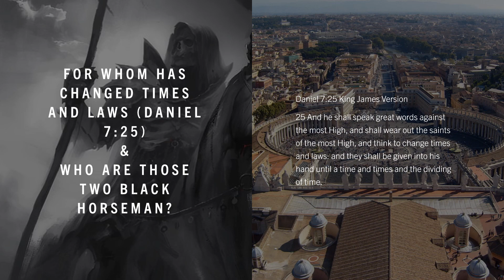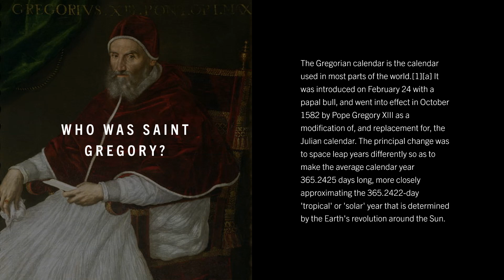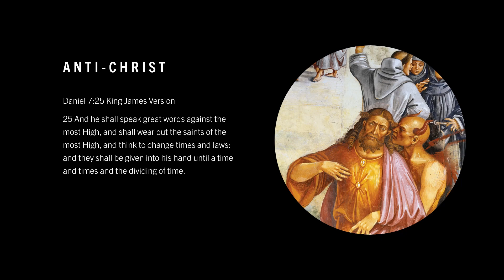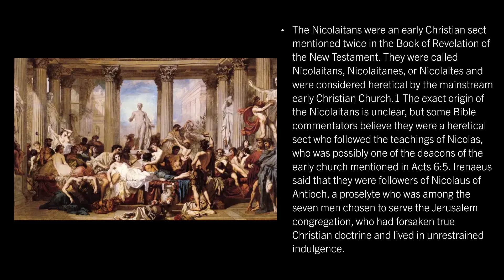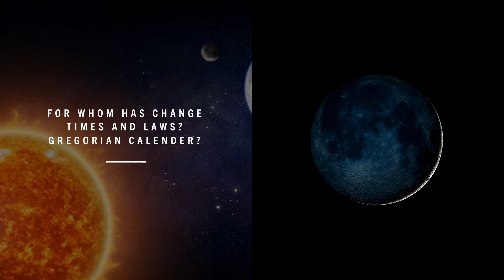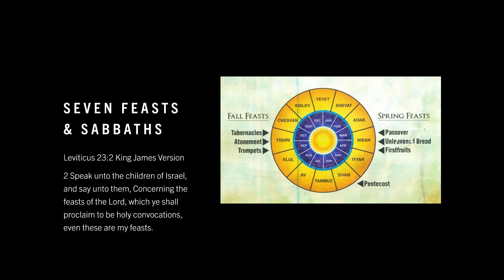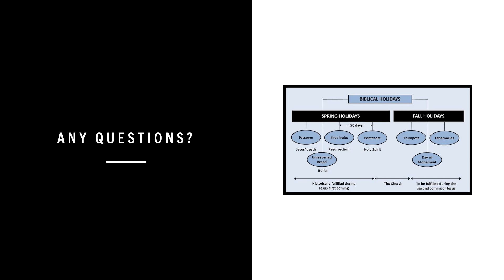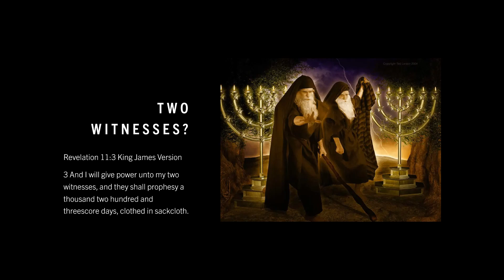Who is Gregory? Why do we use this Solar Calendar? Who are those two black horseman in my dream?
A look in review the Sabbath day pertaining to whose calendar. The two black horseman in my dream.